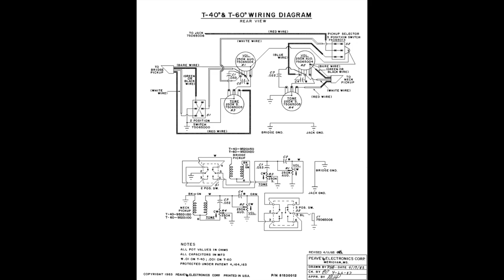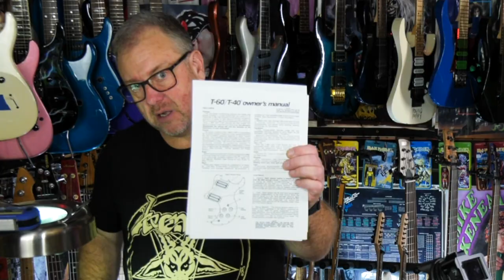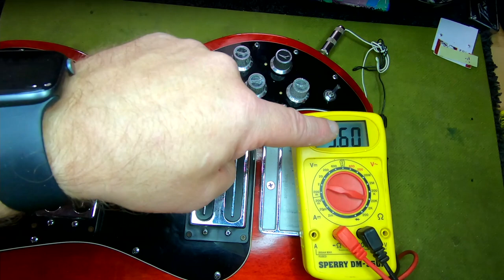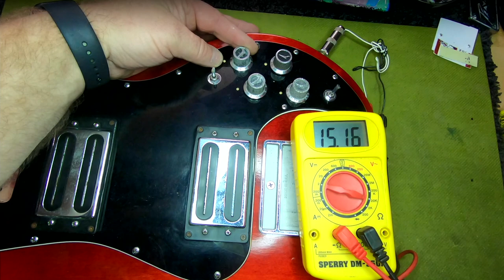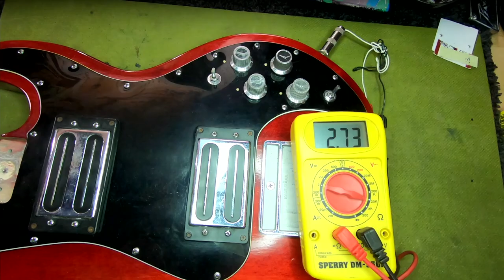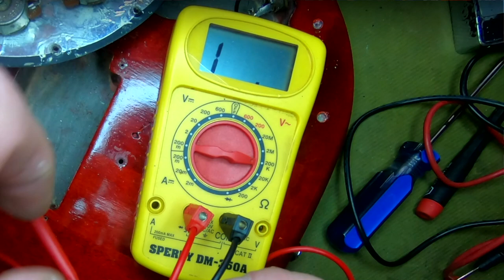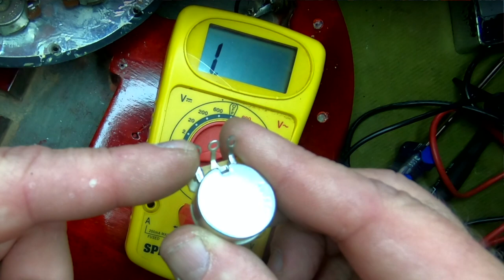Why The Peavey T 40 Is Amazing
The Peavey T-40 was a very underappreciated bass until recently. That's because it was so ugly nobody took the time to find out it doe3s things no other bass does.

I go through this thing and show exactly why the Peavey T-40 went from being almost free to a expensive vintage bass today.

00:00 Introduction
00:29 This thing is in rough shape but it's mostly original
00:53 The magic of this bass is in the electronics
01:13 I was wrong about this bass as a kid, but I wasn't the only one
02:08 The problems this bass has now
03:25 A closer look at the neck
05:33 Dealing with the nut
07:51 First look at the electronics
09:01 Secret weapon #1 The Phase Switch
09:37 Where the true magic of the T-40 lies
11:15 That's just the beginning, check this out!
13:44 The only problem I have with the T-40
14:28 My Obligatory Bitch Session about Peavey
15:20 Digging in and finding problems
16:06 Here is how this thing is wired from the factory
16:39 How the pots in your instrument work
19:17 The way peavey uses the tone knob to its full potential
19:59 Fixing the electronics
20:40 Why shielding paint gets a bad wrap and how to fix it
23:24 Checking continuity with proper shielding
25:02 The body is done,on to the neck
26:42 Here we go with the tone test, I recommend headphones
27:15 Series vs paralell
28:18 out of phase vs in phase
29:17 Flipping stuff around while improvising
32:13 My thoughts now that it's done